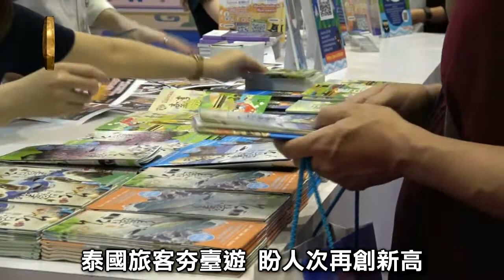泰國旅展 臺灣館推宗教旅遊